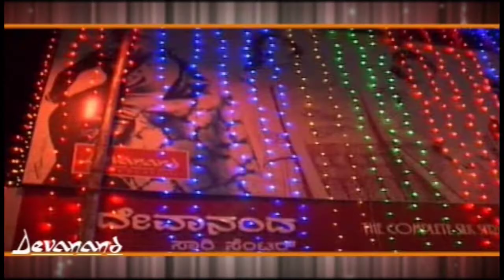6ನೇ ತರಗತಿಯ ಪ್ರವೇಶಕ್ಕಾಗಿ ಆಯ್ಕೆ ಪರಿಕ್ಷೇ 2019 ಮತ್ತು 20 ಸಾಲಿಗೆ ಆನ್ ಲೈನ್ ಮೂಲಕ ಅರ್ಜಿ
6ನೇ ತರಗತಿಯ ಪ್ರವೇಶಕ್ಕಾಗಿ ಆಯ್ಕೆ ಪರಿಕ್ಷೇ 2019 ಮತ್ತು 20 ಸಾಲಿಗೆ ಆನ್ ಲೈನ್ ಮೂಲಕ ಅರ್ಜಿ